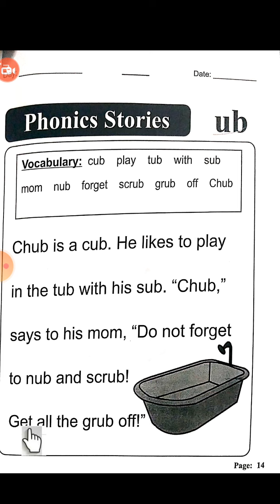class prep phonics book reading 2